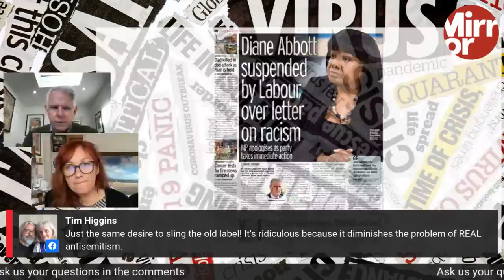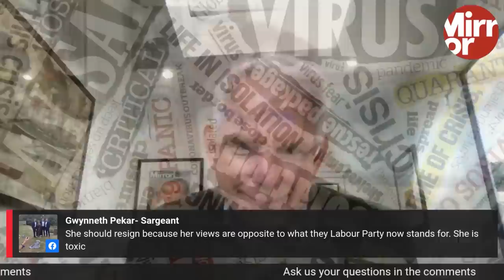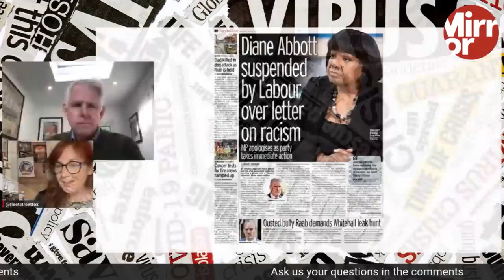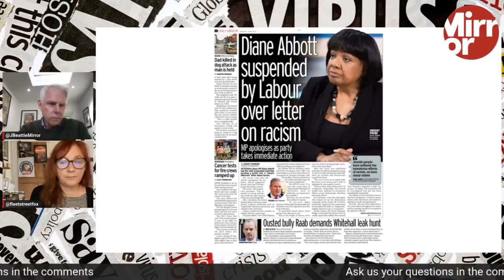Why was Diane Abbott suspended by Labour?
Diane Abbott suspended: Labour MP’s letter suggests Jews not subject to same racism as Black people

The move comes just moments after the MP apologised for suggesting Jewish people do not face racism, instead cope with prejudice similar to that suffered by "redheads"

Continue reading at The Mirror:
Diane Abbott SUSPENDED by Labour after letter suggesting Jews do not face racism